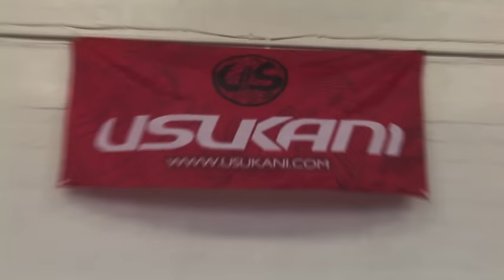DriftersRC DRC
Drifters RC DRC is a rc drift track in Coventry England Big thanks to Hayden and the guys that put all the hard effort in to building this for people to enjoy! Make sure you pay them a visit track days once a month. Get down and support